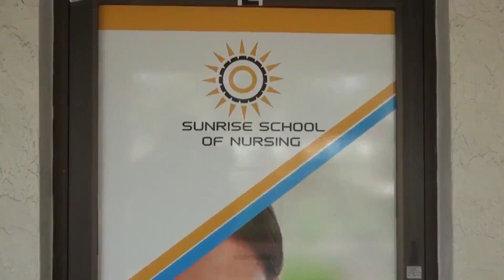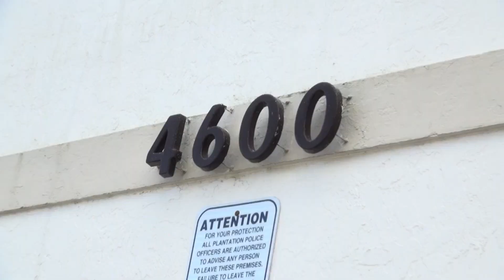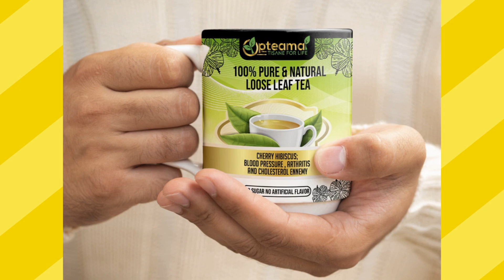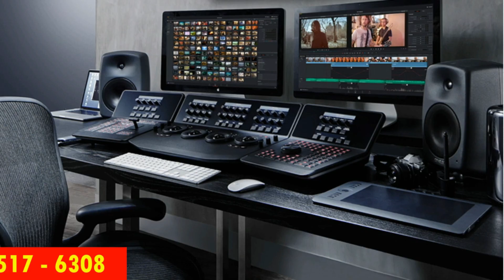PERFORMANCE ET DECLARATIONS DE BROTHER J HAITIAN GOSPEL KONPA ARTIST